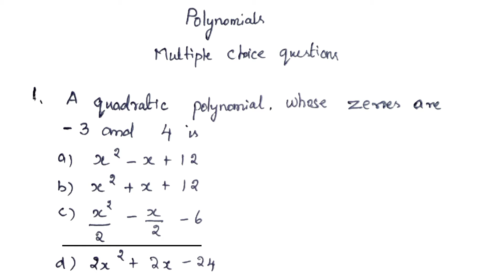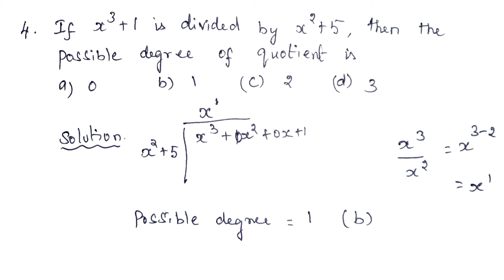NCERT maths tamil| Class 10| chapter2| polynomials| multiple choice questions |@Maths Gothai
@Maths Gothai
Top Videos